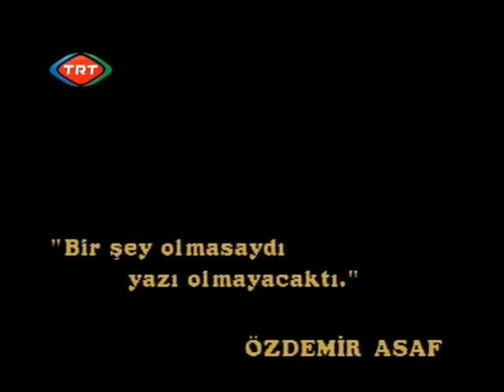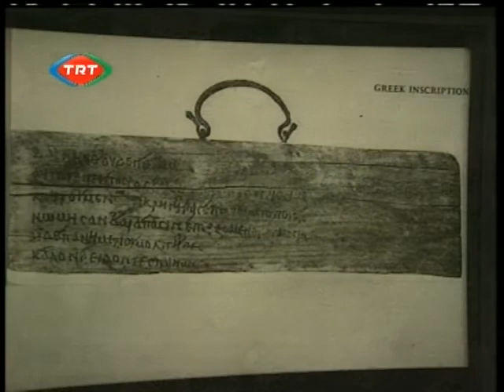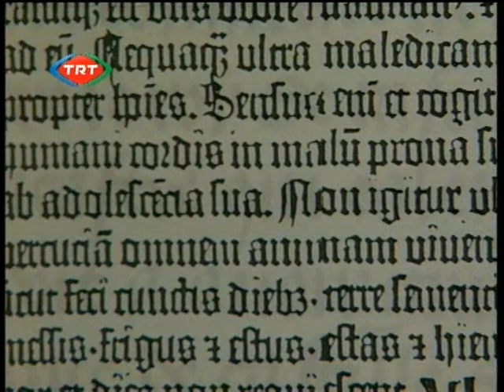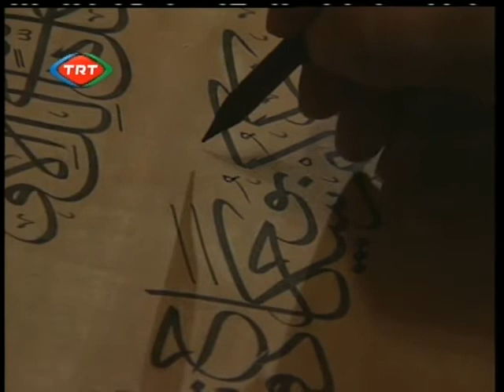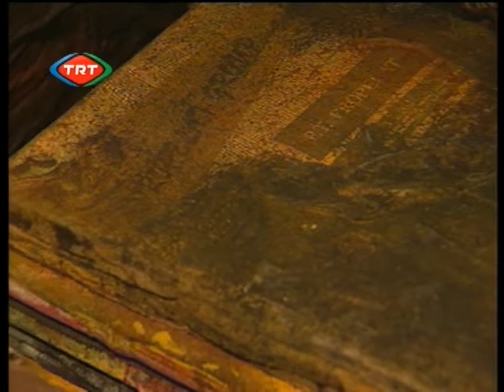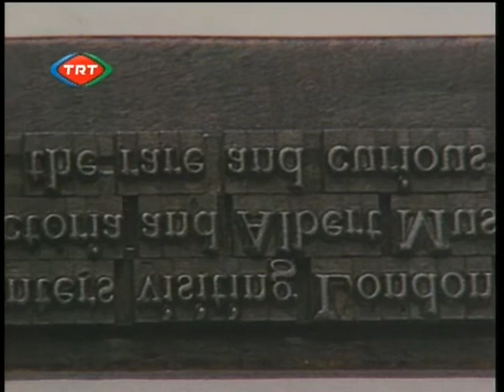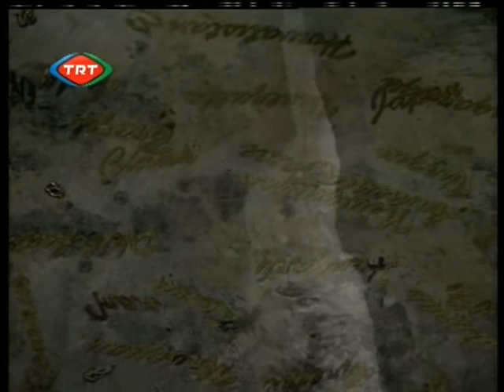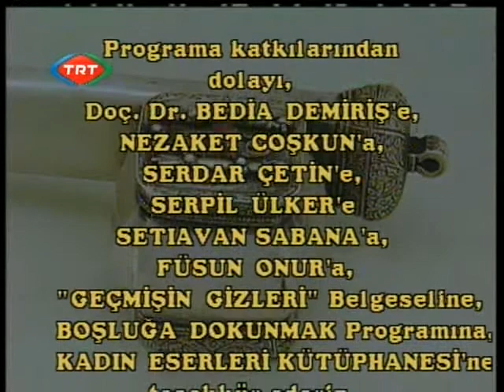SURETTEKİ SIR 10. Bölüm "Yazı Araçları"